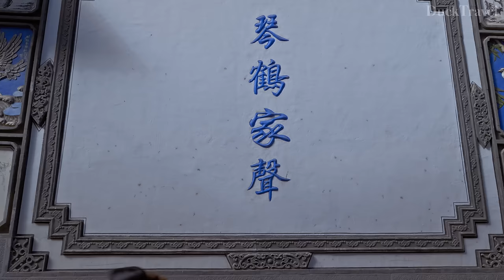Shuanglang Town, Dali🇨🇳 Discover The Charm Of Erhai Lakeside Town (4K UHD)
Shuanglang Town (双廊镇) is a picturesque destination nestled on the northeastern shores of Erhai Lake (洱海) in Dali Bai Autonomous Prefecture (大理白族自治州), Yunnan Province (云南省), China. This tranquil town is renowned for its stunning natural beauty, rich cultural heritage, and vibrant art scene, making it a must-visit for travelers seeking a blend of serenity and cultural immersion.

Geographically, Shuanglang boasts an advantageous position with breathtaking views of the Cangshan Mountains (苍山) to the west and the vast, serene Erhai Lake to its east. The town's landscape is characterized by its traditional Bai architecture, narrow winding streets, and an abundance of charming boutique hotels and guesthouses that reflect the area's cultural heritage.

Historically, Shuanglang was a quiet fishing village that has, over the years, transformed into a popular tourist destination. Despite this evolution, it has managed to retain its peaceful ambiance and traditional lifestyle, offering a glimpse into the authentic Bai culture. The Bai people, known for their hospitality and unique customs, celebrate several festivals throughout the year, including the famous Three Cups of Tea ceremony, which visitors are often invited to participate in.

One of the highlights of visiting Shuanglang is the opportunity to explore the surrounding areas of Erhai Lake. The lake itself is one of the largest freshwater lakes in China, offering a plethora of activities such as boating, fishing, and cycling around its perimeter. The nearby islands and villages, accessible by boat, provide further insight into the local culture and natural beauty of the region.

In conclusion, Shuanglang Town is a captivating blend of natural beauty, cultural richness, and artistic vibrancy. Its serene landscapes, coupled with the warmth and traditions of the Bai people, make it an unforgettable destination for those looking to explore the depth and diversity of Yunnan's cultural landscape. Whether you're an art lover, a foodie, or simply in search of tranquility, Shuanglang promises an experience that is both enriching and inspiring.

🌟Planning a Trip to Dali?

🎬Itinerary
00:00 Shuanglang Town (双廊古镇)
07:45 Yuji Island (玉几岛)
20:11 Erhai Lake Viewpoint
31:41 The Most Beautiful Road in The Ancient Town
45:45 Shuanglang View Point (双廊古镇观景台)
48:28 Little Putuo (小普陀)